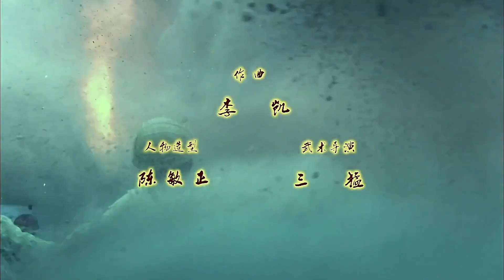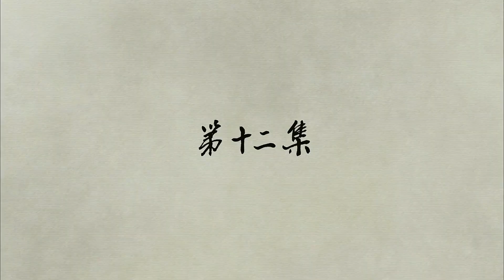異鎮 第12集（王千源、王挺、王力可等主演）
該劇講述了一個充滿傳奇色彩的特工江湖，是一場生命和信仰“雙重拯救”的故事 。